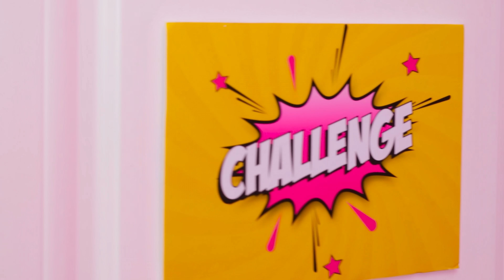Desafío Placa Grande, Mediana y Pequeña | Desafíos de Comida Divertida PaRaRa Challenge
¿Quién crees que disfrutará la mayor porción de comida hoy? ¡Únete al nuevo y divertido desafío!